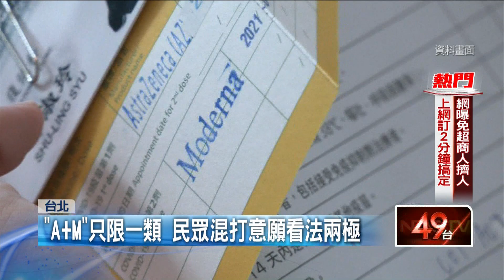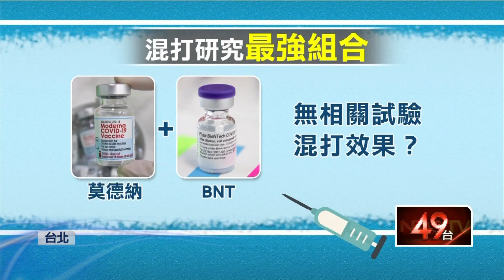大學生搶打！ 第9輪BNT疫苗逾「78萬人」預約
今（25）開放第9輪疫苗接種，一早就有不少大學生排隊等著打BNT，這次有超過78萬人完成預約。另外，各廠牌的疫苗混打研究也在進行中，堪稱最強組合，莫德納加BNT備受期待，相關計畫預計送到台大醫院審核，通過後會再送指揮中心審查。